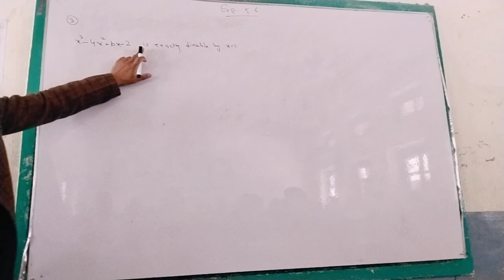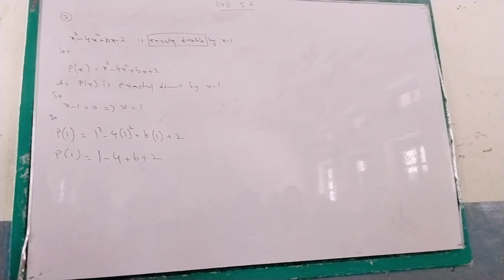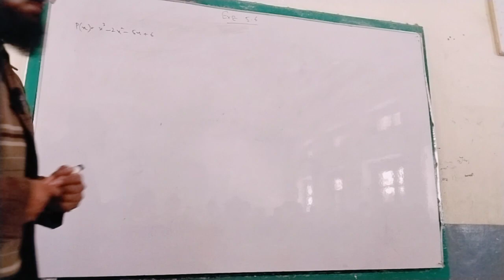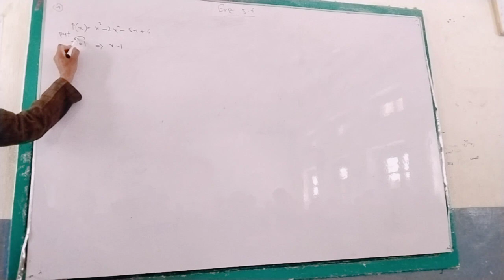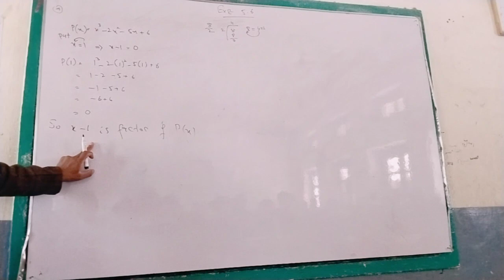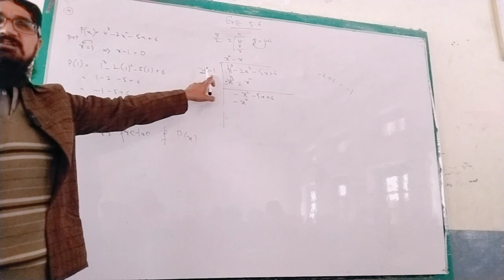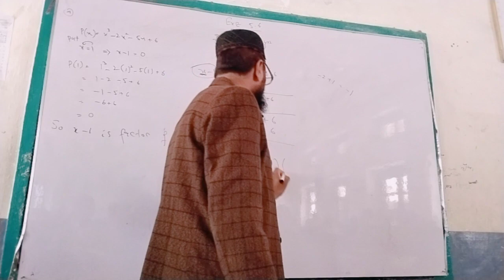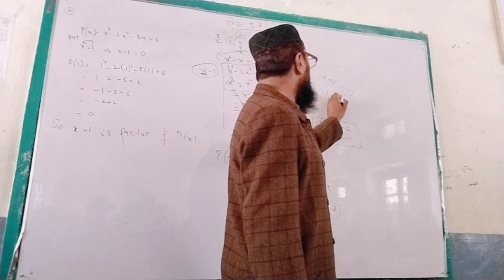Class 9 | Remainder theorem | factor theorem | exe 5.6 question 2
Remainder theorem exe 5.6.question 1
and basic concepts in ds video